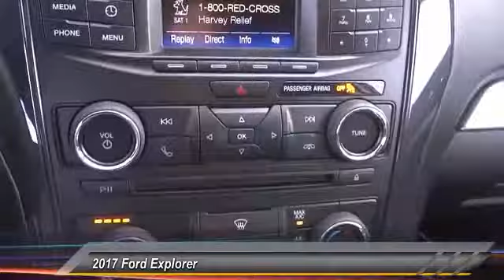2017 Ford Explorer ORANGE TUSTIN PLACENTIA FULLERTON ORANGE COUNTY 00S72138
2017 Ford Explorer XLT FWD

Villa Ford
2550 N. Tustin St.